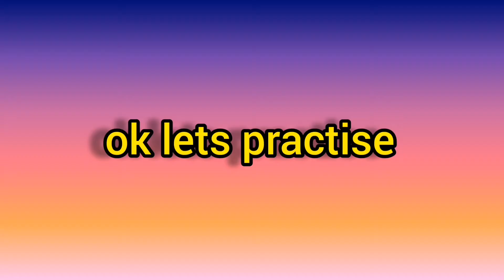Bad romance challenge daw kuno😅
singing with my alaga kina..ang kulit

salamat sa viewers 🥰